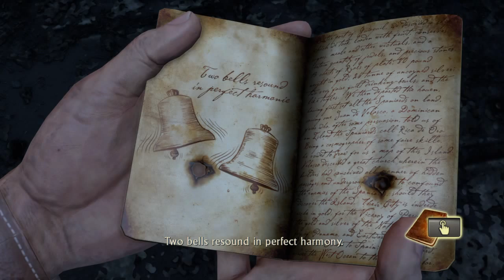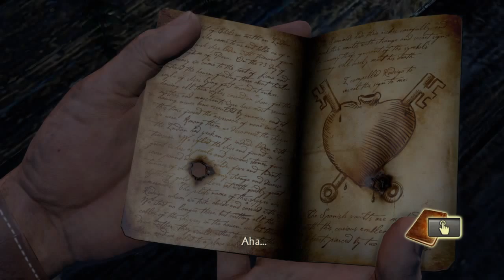It's A Trap! | Uncharted: The Nathan Drake Collection™ Pt. 9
We gun down some more goons, climb a church and solve some puzzles in Uncharted: The Nathan Drake Collection™.